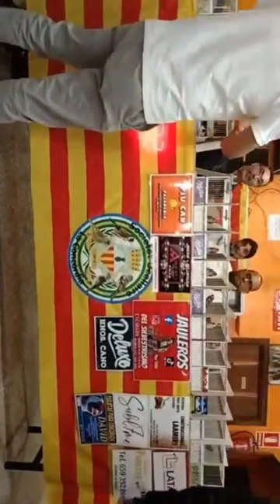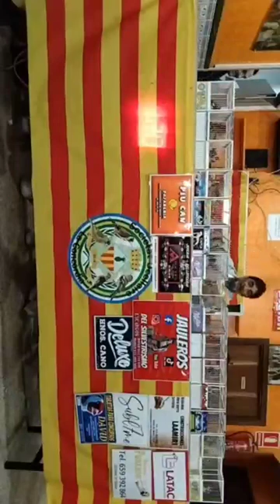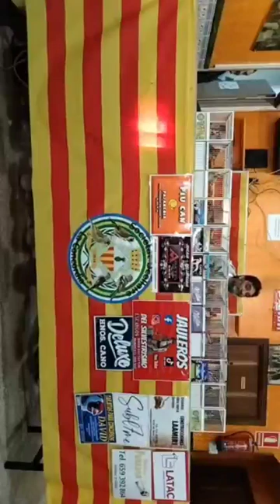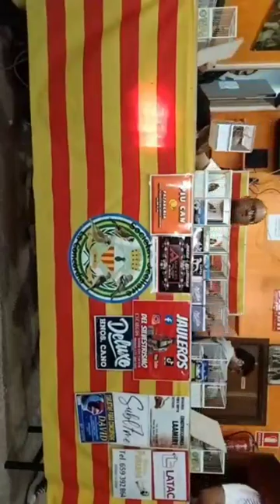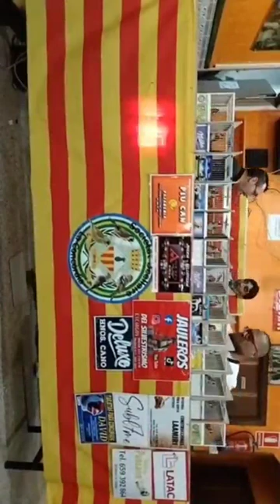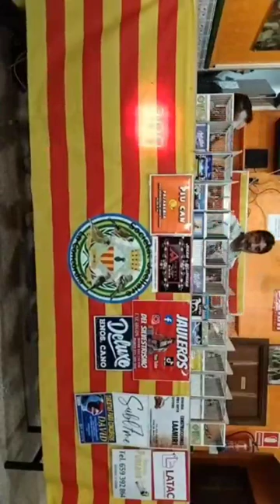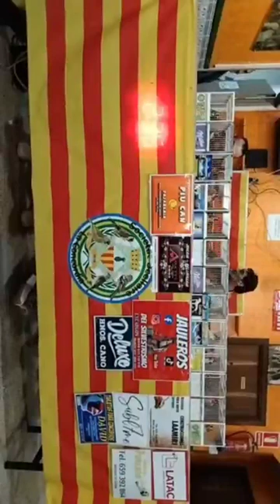6 de abril de 2024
Video de Carmen Rafael Y Conchi❤️❤️❤️